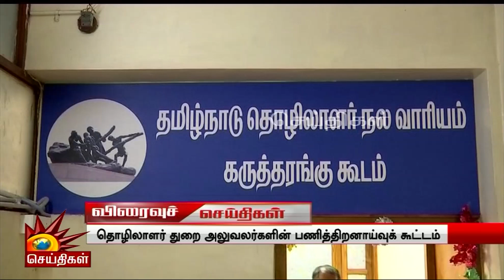Dubai Expo 2022- தமிழகத்தின் கலைநிகழ்ச்சிகளுடன் இந்திய தேசிய தினம் கோலாகல கொண்டாட்டம் | Tamil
Dubai Expo 2022 - தமிழகத்தின் கலைநிகழ்ச்சிகளுடன் இந்திய தேசிய தினம் கோலாகல கொண்டாட்டம்